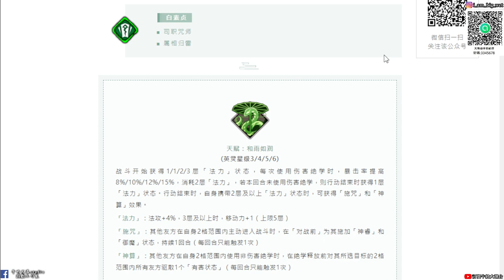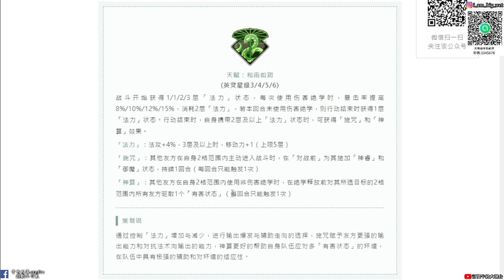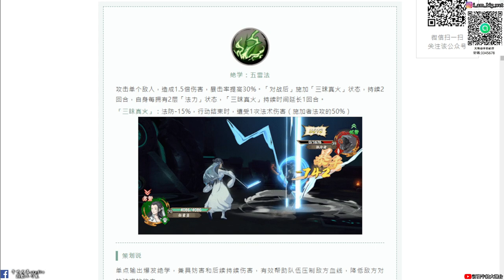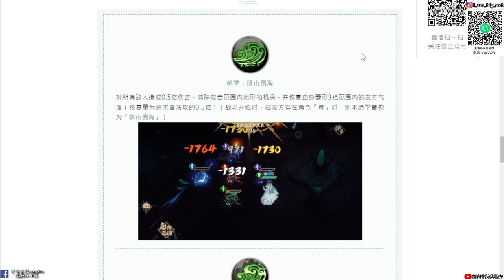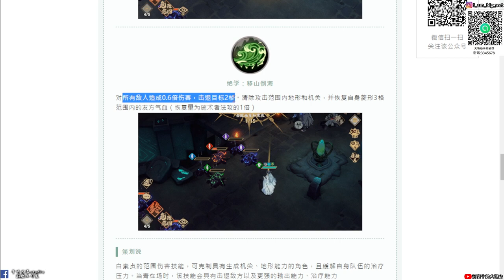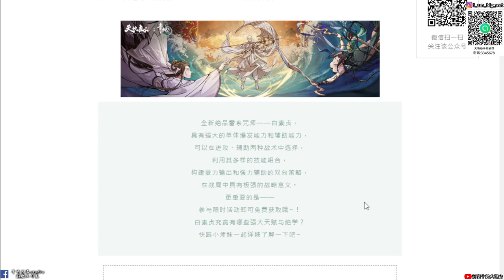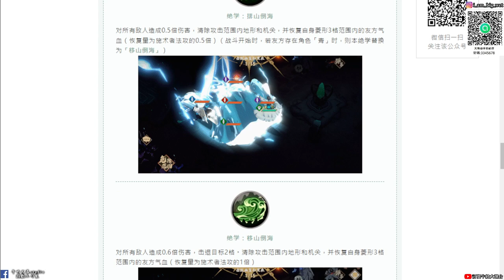【天地劫手遊X青蛇篇】白素貞技能介紹|九天玄元訣讓人再行動|限時活動免費送|牛奶大濕台|陸服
2.如果有喜歡天地劫手遊的朋友，可以加入大濕的LINE社群
密碼:3345678